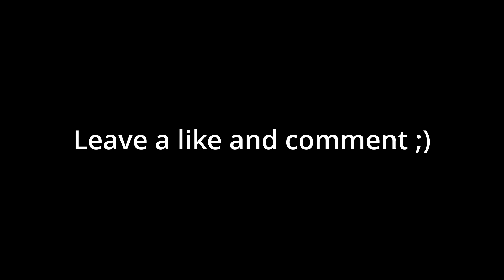Love it or hate it ;) - Piaggio Ciao Valle